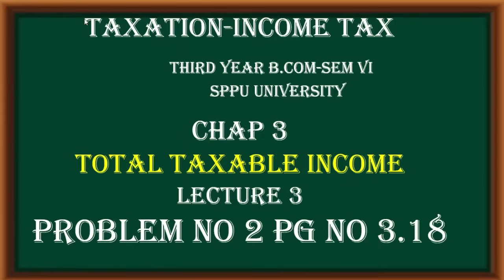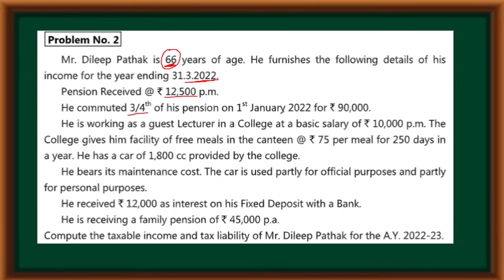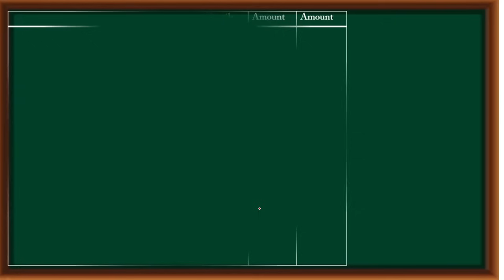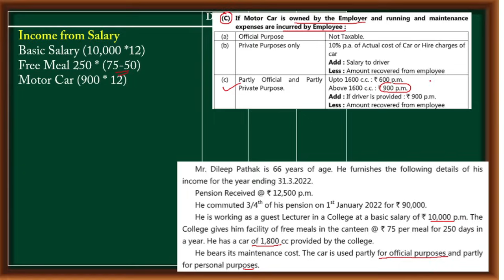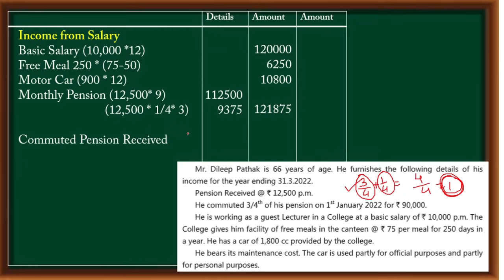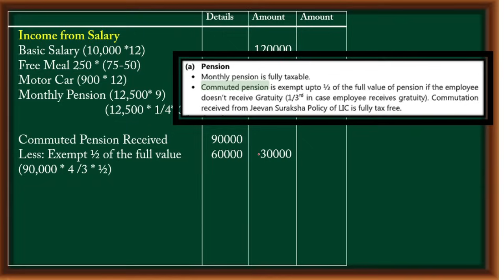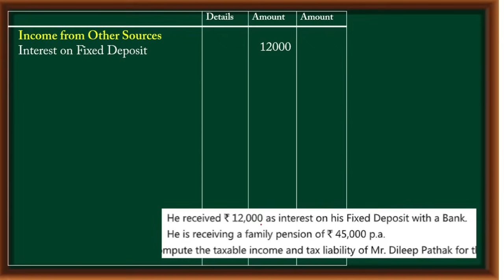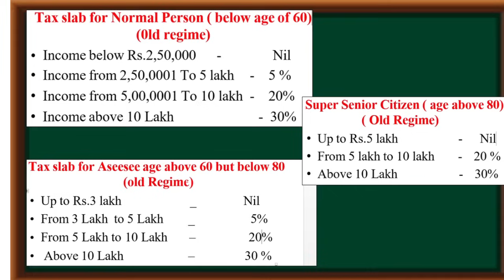How to calculate Gross total income / Tax Liability Practical Problem No 2#taxaccounting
This video will help you to understand Income Tax Act 1961 : Sources and computation of taxable income under various heads of income  T.Y.B.Com Sem 6 Chapter 3